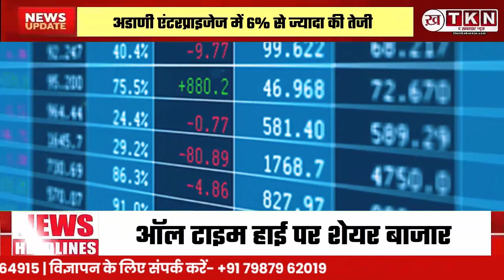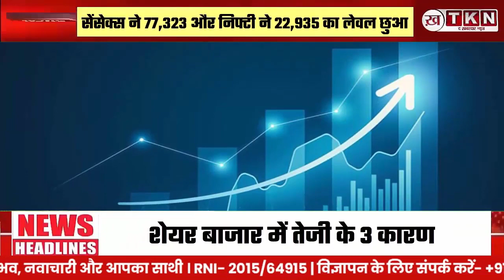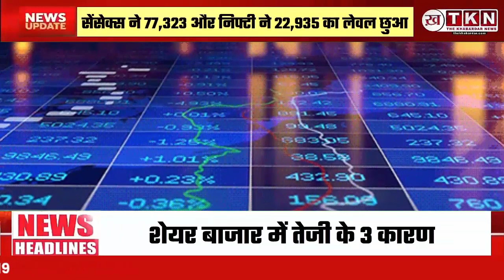Stock Market BSE Sensex NSE Nifty : Sensex ने 75,499 और Nifty ने 22,993 का लेवल छुआ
शेयर मार्केट आज यानी गुरुवार (23 मई) को ऑल टाइम हाई पर पहुंच गया है। सेंसेक्स ने 75,499 का हाई बनाया है। इससे पहले सेंसेक्स का हाई 75,124 था जो उसने 9 अप्रैल को बनाया था। वहीं निफ्टी ने 22,993 का लेवल छुआ। इससे पहले निफ्टी का हाई 22,794 था।